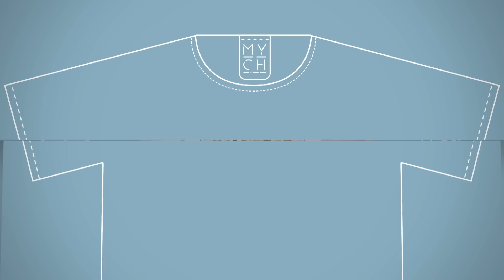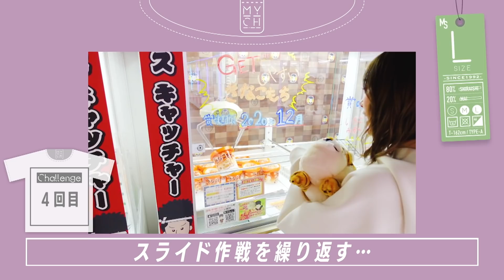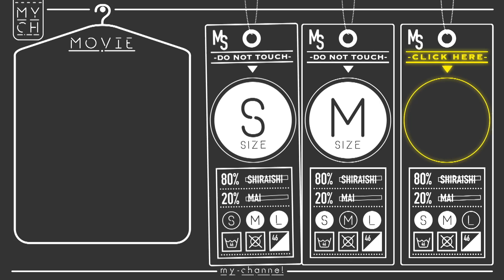【奇跡】白石、クレーンゲームやるゾ【自腹挑戦！】#8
本日の企画はクレーンゲームです！

実は子どもの頃からゲームセンターが好きだったという白石。

取れるまでやる！というのが白石家とのことですが…